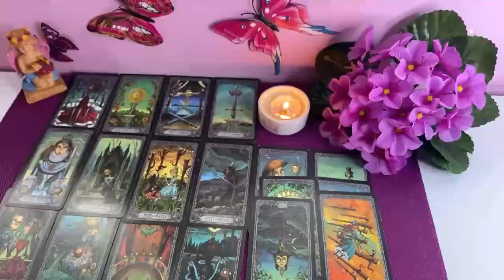SAGITTARIUS🔥Gave Me Chills SAGITTARIUS‼️! Someone Who Put U In A Terrible Situation👀Shocking Truth